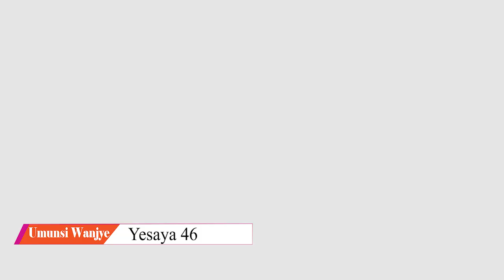UmunsiWanjye Yesaya 46 Hortense Mazimpaka